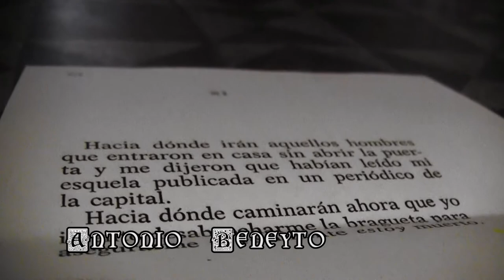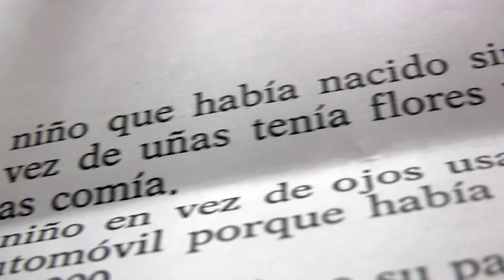Antonio Beneyto - Poemario (1)